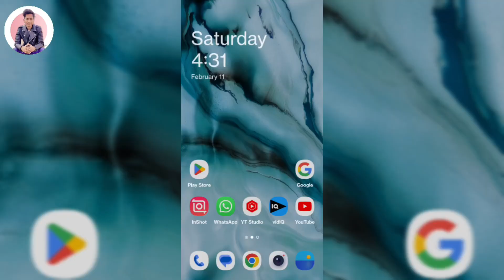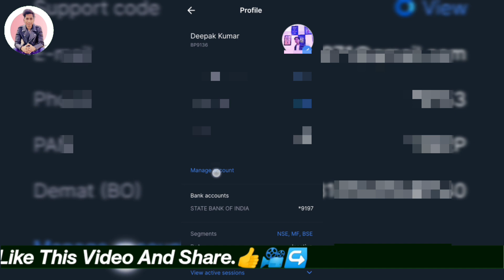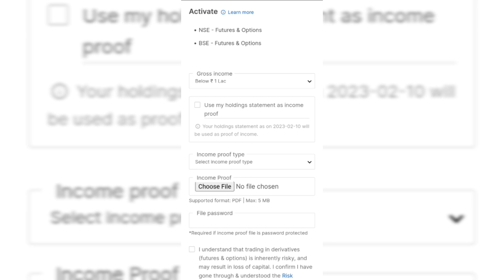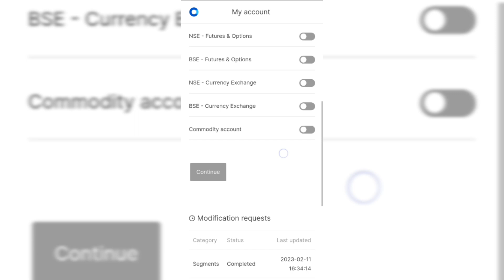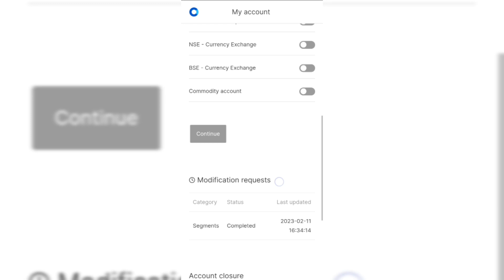Zerodha App mei Future and options keise kare | How to Enable Future and options option